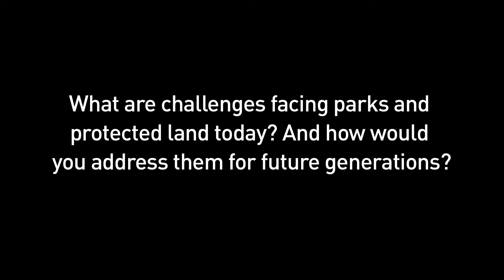Frederick Law Olmsted Jr: A Vision for the American West: Interview with Christine Edstrom O'Hara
Christine Edstrom O'Hara, Assistant Professor of Landscape Architecture,California Polytechnic State University.

See all videos from Frederick Law Olmsted Jr: A Vision for the American West